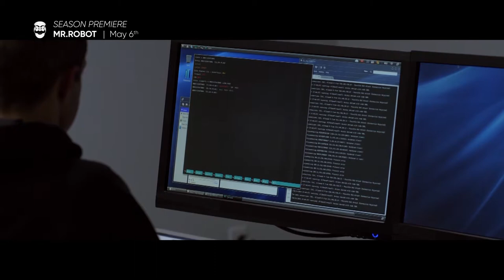Movie Trailer Voice Overs by Garth Collins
Movie trailer voice over promoting the television series Mr. Robot starring Rami Malek. Garth Collins provides the signature voice for major television and movie networks around the world.

Voice overs and narration for corporate videos, medical narrations, television & radio commercials, documentaries, elearning narration, industrial voice overs, educational, training, multimedia narration, film & movie trailers, PowerPoint, infomercials, explainer videos, web-based audio and technology narration.
for more information about voice over and narration services.